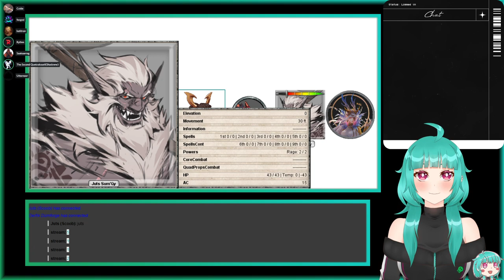[Training Game] Into the Thicket! - Verum Training Game | DM: Katitron